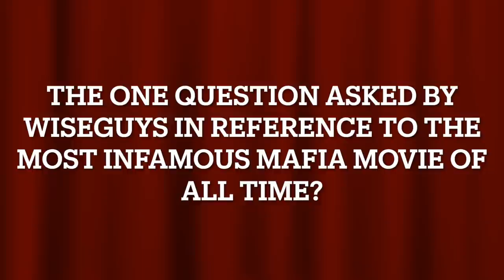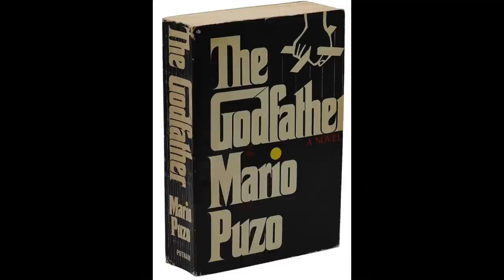The Godfather: What question do wiseguys ask about the movie?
I received many questions asking if guys in the mob discussed The Godfather. For example: Why did Vito Corleone take money from his friends, Clemenza and Tessio, if he knew he was going to kill Don Fanucci?

Check out The Godfather Effect by Tom Santopietro